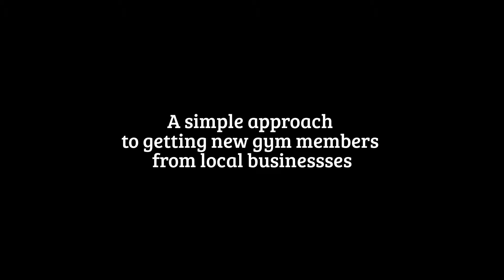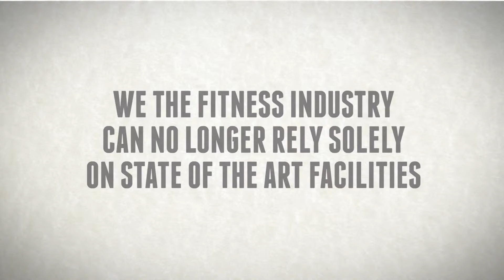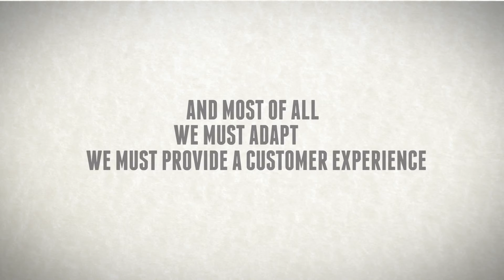Simple strategies to get gym members from local corporates